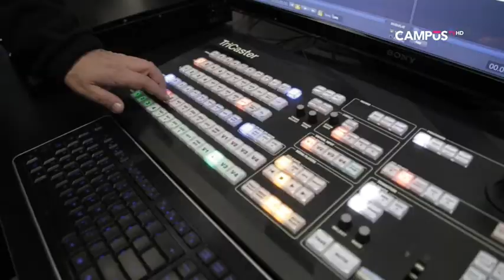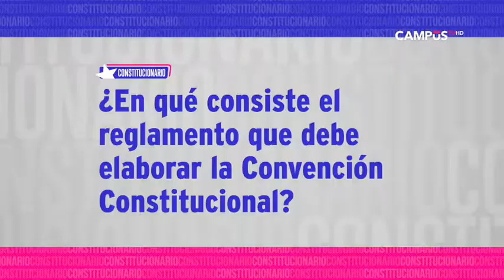CampusTV sigue potenciado su señal para llegar a más maulinos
El canal de la UTalca este año vivió dos acontecimientos importantes, se trata de la llegada a Curicó a inicios del 2021 y ahora la instalación de su señal definitiva en Talca.